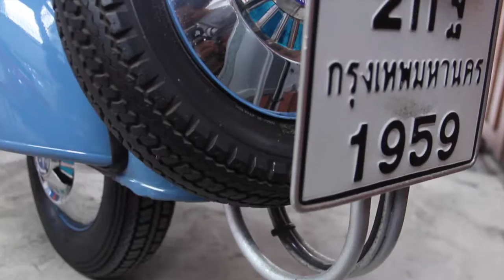รายการ Scooter Rama ep.117 "ต้น เจริญรัถ 2" 2/3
ติดตามรายการScooter Rama Onair ทุกวันจันทร์ เวลา 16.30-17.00 ทาง Speed Channel Ture Vision HD 691 และทาง PSI 80

Camera by : Raweekant Polmool , Anuwat Mueanmi
CG by : Thanakorn Duangpraklung
Editor by : Thanakorn Duangpraklung